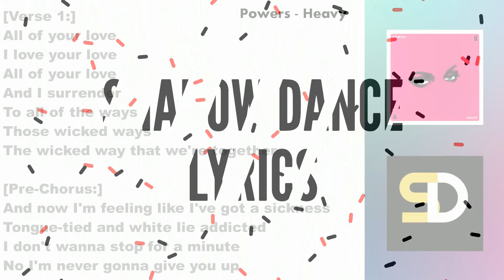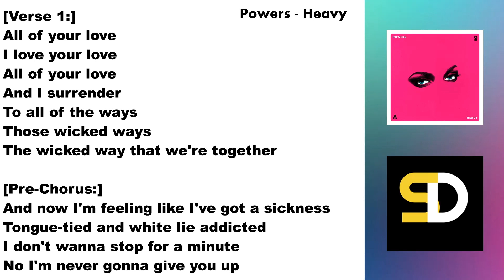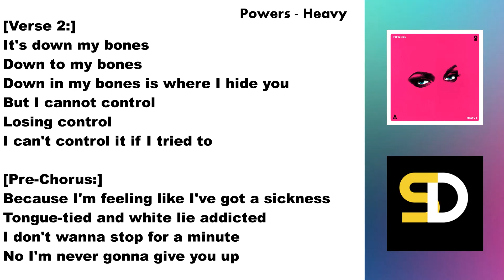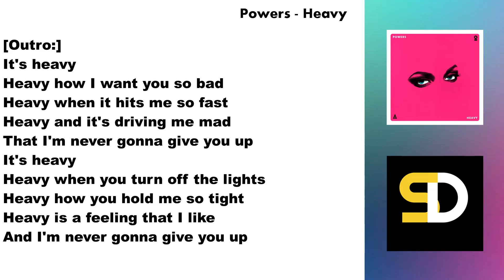Powers - Heavy (Lyrics)